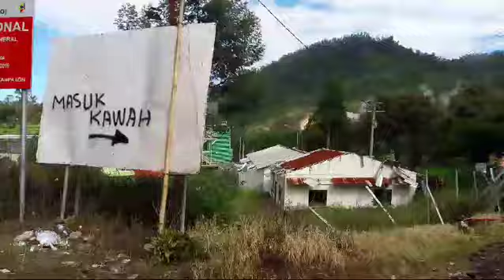Menjelajah Kawah Cikidang di Dataran Tinggi Dieng@yudoirianto117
Team Alumni SMA N 31 Pimpinan Harris Yoshiko

🇵🇸Yudo🇵🇸